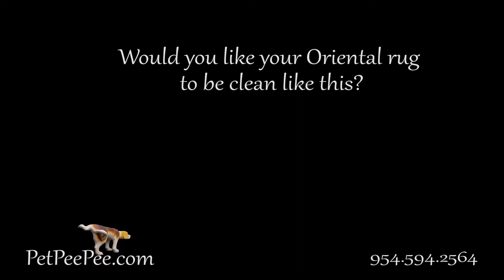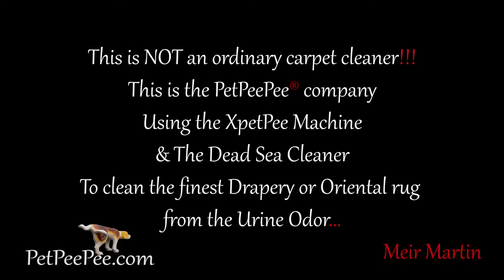Before you pay, See how I cleaned your Oriental rug | PetPeePee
Before you pay, See how Your Oriental rug has been cleaned in a video on You-Tube.
The PetPeePee company, I deliver quality.

My name is Meir Martin. I'm the owner of the PetPeePee company, and this is my statement.

100% guarantee in writing total urine odor removal clean never color run and shiny, beautiful Oriental rug upon delivery.

Would you know before you send your Oriental rug to be clean from urine odor?
1. Upon receiving the Oriental rug, I would notify the customer right away.
2. Upon cleaning the Oriental rug, you will receive pictures or a short video that your Oriental rug in a cleaning process.
3. We will make a video posted on YouTube about how we clean your Oriental rug; for example, Mr. David Schmidt from California sent an Oriental rug to PetPeePee to be clean from cats' urine odor.
4. We would never change the price that we agree on it in the beginning.
5. After we post a video on YouTube, we will send you the invoice via a quick book.
6. The rug will be shipped back to you from the day was arrived in no more than 5 to 7 days.